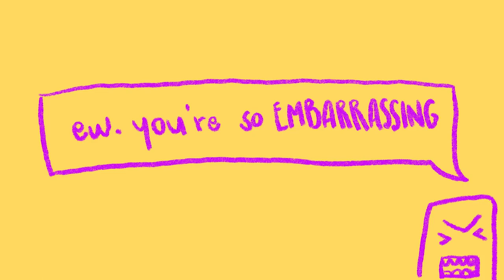Attempting To Make My First Youtube Video (Fail) [CC]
I thought about doing Youtube for a long time. But there's so much shame and pressure that comes with starting a Youtube Channel. It came to the point where my fear was so strong that I ended up being frozen in time as I watched the people around me live their lives freely. Honestly, I'm done with letting my anxiety put other people's comfortability ahead of me. Who cares if it's not perfect the first time? Who cares if everything sucks or I won't get the megatrillion followers? All of this is easier said than done. For me, this video is a small step forward. Making this made me happy and it made me feel a little bit more confident in myself. That should be the most important thing, in my opinion. I hope that someone, who might feel the same as me, might stumble across this and feel relieved that it's okay to make mistakes and not be perfect about content creating and Youtube.

TLDR: bla bla bla more words of encouragement bla bla bla Finally made my first video bla bla

Lawns (Lincoln Beachey)
Just Hanging Out (Cozy)
Ocean Song (Instrumentals V)
Friends (Notes)
East Coast Summer (Cozy)
Rainy Day Blues (Instrumentals IV)
Leaf Song (Instrumentals V)